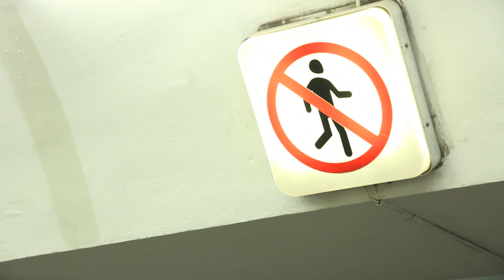They hate me in vain - LGBT Christians in today's Russia - Invano mi odiano